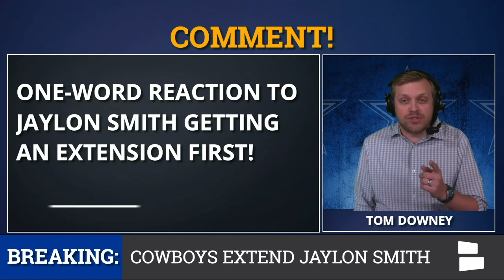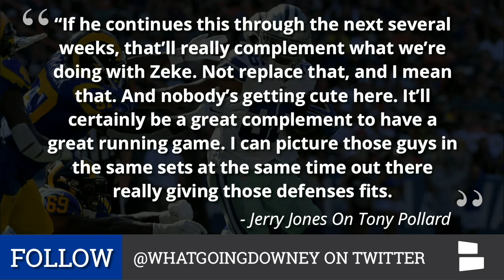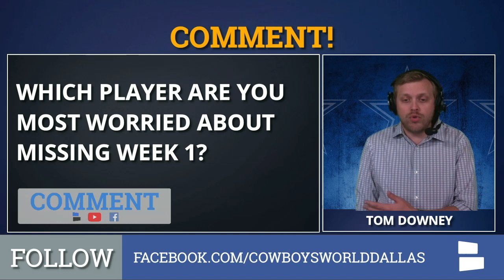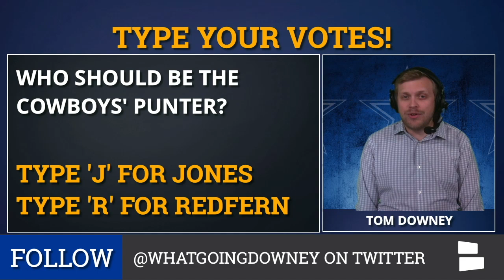Ezekiel Elliott Back To Cabo, Amari Cooper Injury, DeMarcus Lawrence Return | Cowboys News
Cowboys News is breaking today, as Jaylon Smith has agreed to a contract extension with the Dallas Cowboys, before Dak Prescott, Ezekiel Elliott and Amari Cooper! The contracts details, for now are not known, but we know where Ezekiel Elliott is: He’s back in Cabo.

In Cowboys Rumors, Demarcus Lawrence and Tyrone Crawford are set to be activated off the PUP list after entering Cowboys camp injured. Lawrence, the All-Pro defensive end, was rehabbing from shoulder surgery to repair a torn labrum from the 2018 season. Certainly the Dallas Cowboys are happy to see Tank return before week 1 of the regular season after signing him to a five-year, $105 million contract extension in April. Tyrone Crawford is also on track to return after undergoing off-season hip surgery. Crawford and Lawrence will go through individual drills as a first step and are expected to be fully healthy when the Cowboys host the New York Giants in the season opener.

Ezekiel Elliott is one player who we might not see suit up come week 1. Elliott has been absent the entire training camp, electing instead to train in Cabo while in a contract holdout with the Cowboys. Earlier in the week, Zeke was spotted on a plane back to Dallas… but only for two days. According to reports, Elliott returned home for more clothes and a haircut before heading back down to Mexico. There is still no advancements as far as contract negotiations go and after Jerry Jones’ “Zeke Who?” comments following preseason game vs. the Rams, it appears both sides are playing hard ball. Elliott’s agent, Rocky Arceneaux, said that his client wasn’t amused by Jones’ humor, “I didn’t think it was funny and neither did Zeke – we actually thought it was disrespectful.” So, the holdout drags on...Who will blink first?

Amari Cooper, Byron Jones and Noah Brown are all still on the injury report. Cooper, who was previously diagnosed with a heel bruise turned ligament issue, was held out of practice today. At what point do we start to panic a little? Amari will likely sit out the remaining preseason games but all signs point to Cooper returning for regular season opener. But in some good news, Sean Lee is back!

In other Cowboys Rumors, will Taryn Christion surpass Mike White as the #3 QB? Is there a punter battle brewing between Kasey Redfern or Chris Jones? And why did the Cowboys send a scout to the 49ers vs. Broncos game? Could there be a Cowboys trade?

Here is a full list of Cowboys injury updates:
Amari Cooper: Heel, OUT
Byron Jones: Hip, “right on schedule”
Noah Brown: Knee, OUT and  appears behind
Blake Jarwin: Foot, OUT
Dalton Schultz: Ankle, OUT
Zack Martin: Foot, OUT
Tyron Smith: Back, OUT
Connor McGovern, Pec, OUT

And here’s the full list of Cowboys Rumors + News discussed:
- Cowboys Extend Jaylon Smith
- Zeke back to Cabo
- Zeke Upset With Jerry Jones
- Tank Lawrence is Back
- Tyrone Crawford also back
- Still No Amari Cooper
- Is There A Punter Battle?
- Taryn Christion’s Role
- Cowboys Scouting Broncos & 49ers?